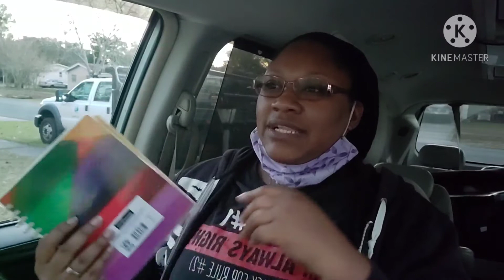Momma got to HUSTLE......